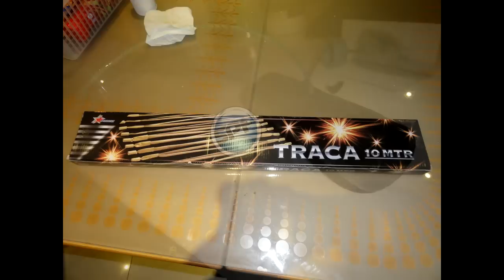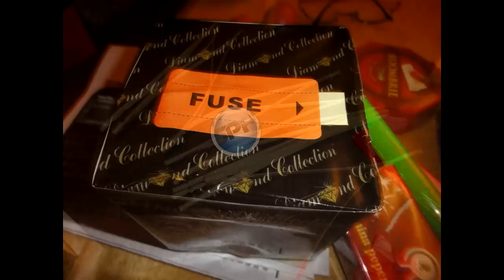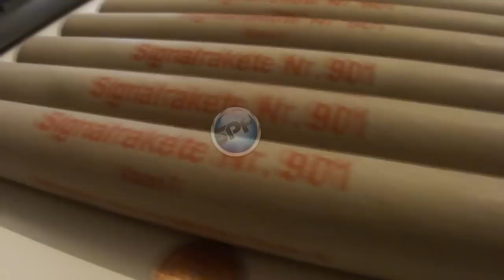SINPYRO - Vuurwerk Collectie 2011 - 2012 ( Legaal + illegaal ) 1/4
Dit was mijn vuurwerkcollectie voor 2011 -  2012, let er wel op dat dit niet alles was, had Veeel en veel meer, nitraten cobra's. alleen het was precies hetzelfde als mijn vorige collectie, dus waarom zou ik nieuwe fotos moeten maken :)